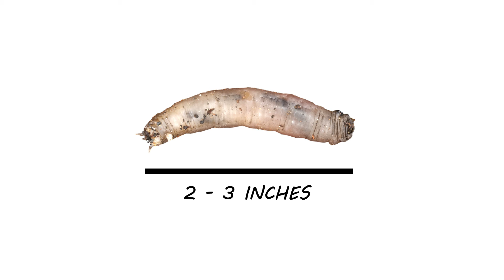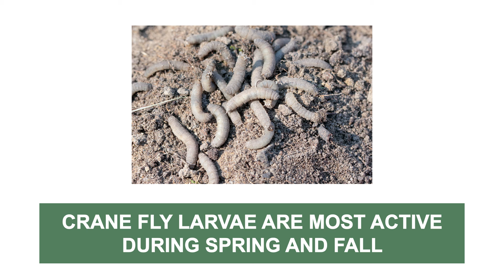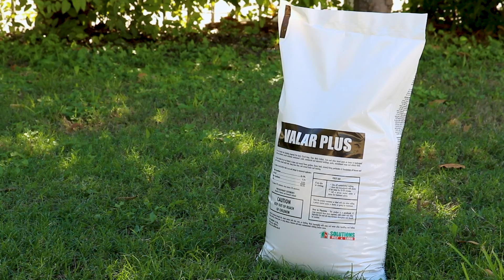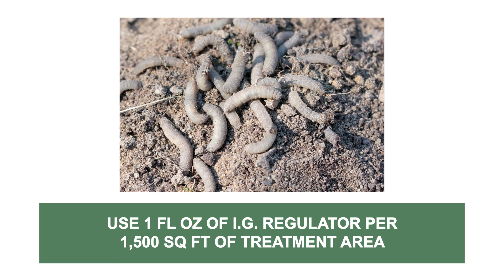Turf Pest Control: Crane Flies (Mosquito Hawks)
Learn more about crane flies & other turf pests at Solutions Pest & Lawn!

Turf pests crawl along the surface and subsurface levels of soil to feed on grass and grass roots. Healthy turf can easily resist damage, but large infestations result in brown patches, damaged lawns, and dead grass.

Crane flies, also called Mosquito Hawks, are lanky, long-legged flies. The adults are harmless, but their larvae are destructive pests that eat grass and create brown patches in otherwise healthy lawns.